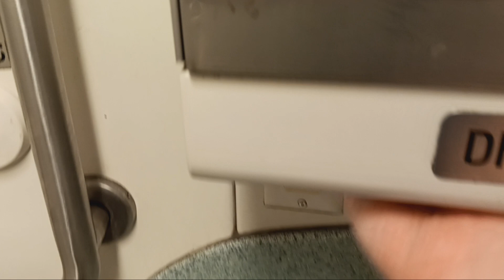MTA Long Island Railroad M7 restroom